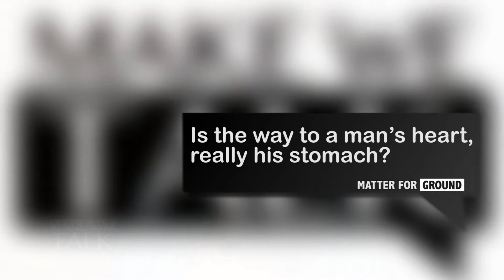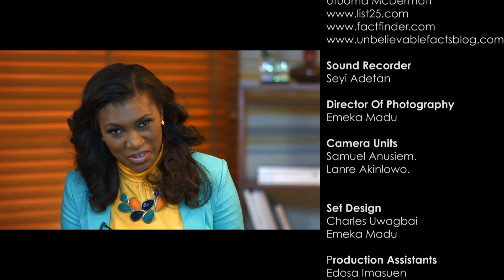episode 2 is the way to a man's heart his stomach?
MAKE WE TALK